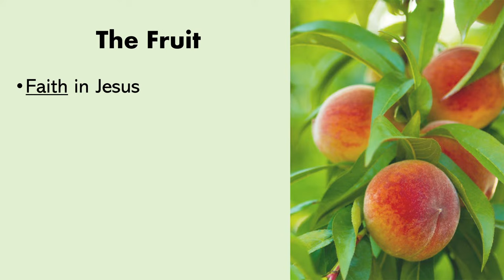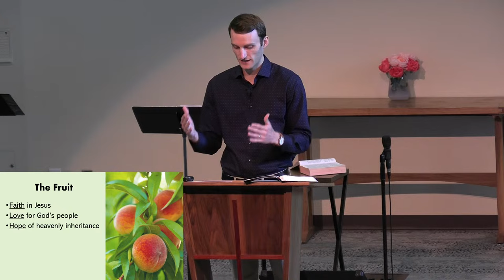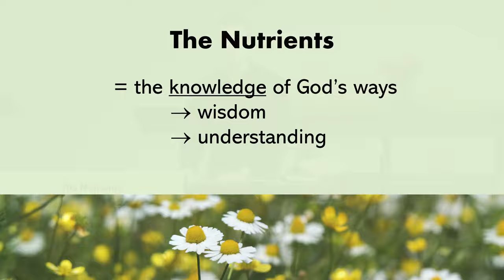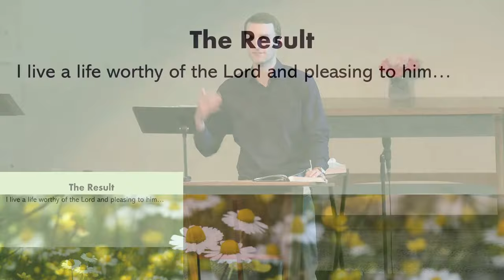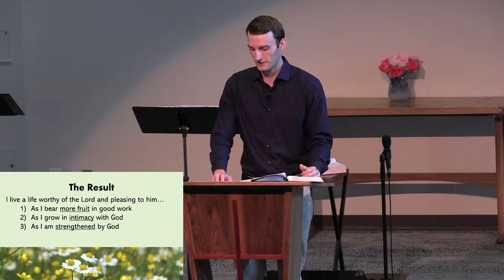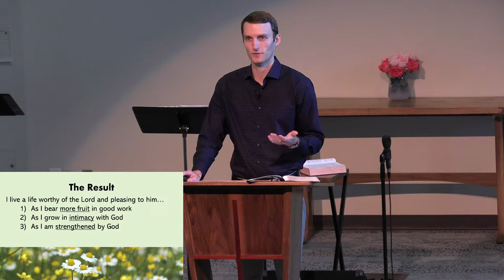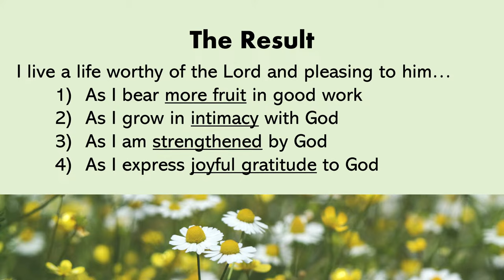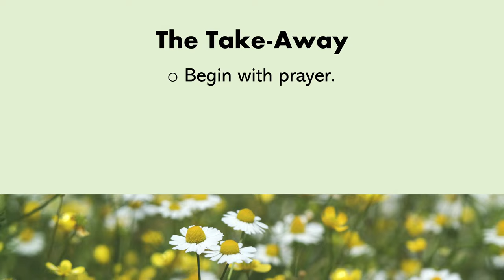Colossians #1 The Gospel Garden Colossians 1:1-14